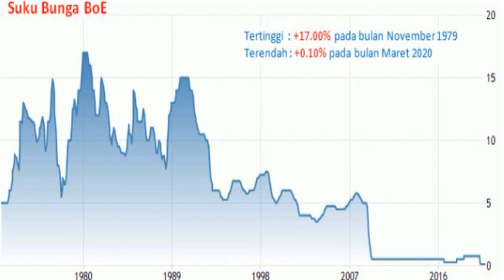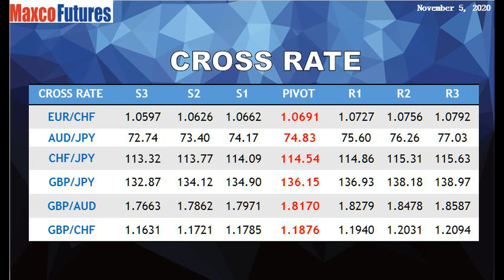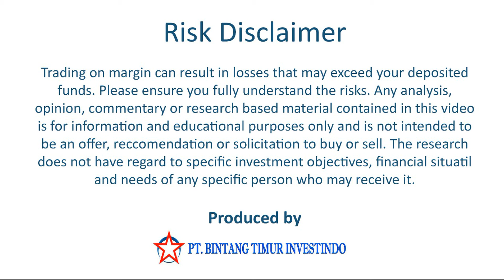BERITA DOLAR & EMAS - 5 NOVEMBER 2020